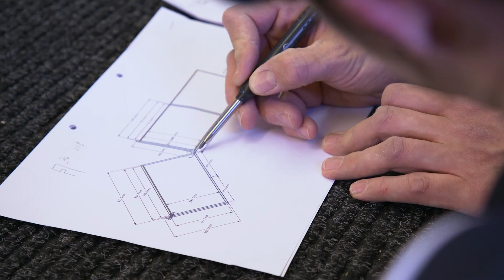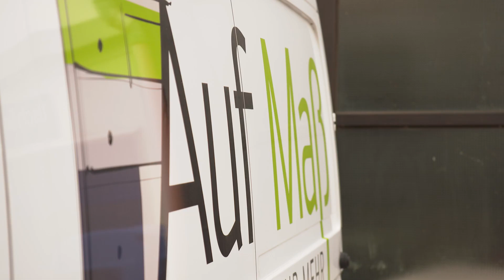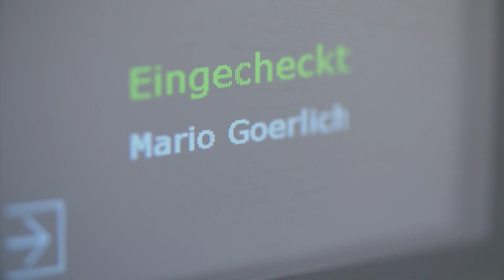LIGNA.TV Vor Ort: Tischlerei Auf Maß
Nach reichlicher Überlegung wagte Mario Görlich 2015 den Sprung ins kalte Wasser und gründete seine eigene Tischlerei. Sein Plan: Die Menschen mit Maßanfertigungen zu begeistern. Bei der Tischlerei „Auf Maß“ aus Wennigsen ist jedes Möbelstück ein Unikat. In aufwendiger Handarbeit werden individuelle Einzelmöbel gestaltet. Dabei arbeitet der Tischlermeister eng mit seinen Kunden zusammen, um auf ihre speziellen Wünsche einzugehen. Einzigartige Möbel für jede Nische, zahlreiche zufriedene Kunden und eine Arbeit, auf die er stolz sein kann – der Erfolg gibt Mario Görlich recht. Sein Konzept funktioniert. Wenn auch klein, ist seine Tischlerei gut aufgestellt, um auch zukünftige Herausforderungen zu meistern.

Vom 27.-31. Mai präsentiert die LIGNA wieder die neusten Lösungen aus dem Bereich der Holzbearbeitung. Wir nehmen euch schon jetzt mit in die Tischlerwelt von heute. Dafür besuchen wir Tischlereien in ganz Deutschland und sprechen mit Tischlern und weiteren Experten.